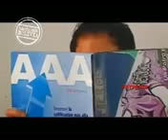SU HIJA ME ASUSTA